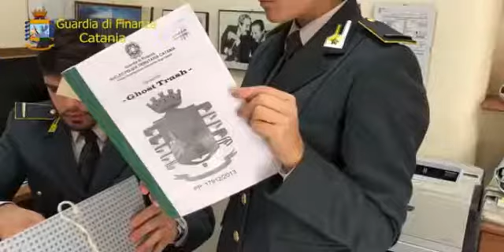Operazione Ghost Trash, 8 arresti, mafia su munnizza e imballaggi